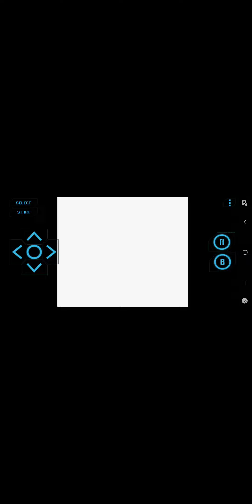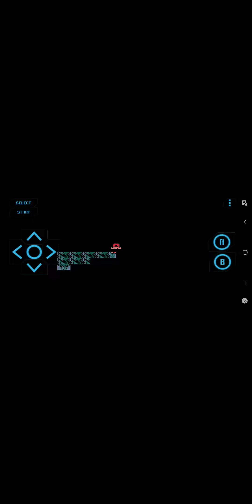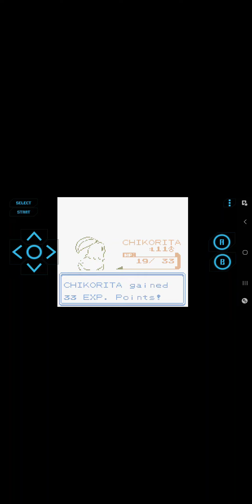POKEMON CRYSTAL WAS PERFECT